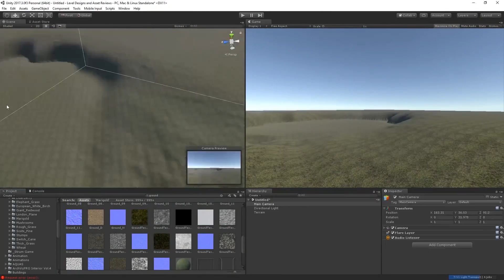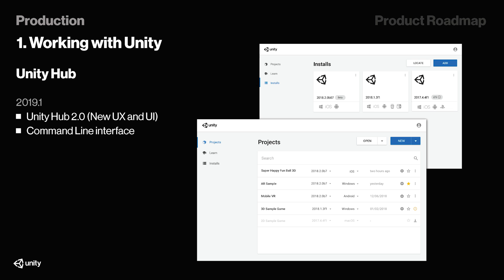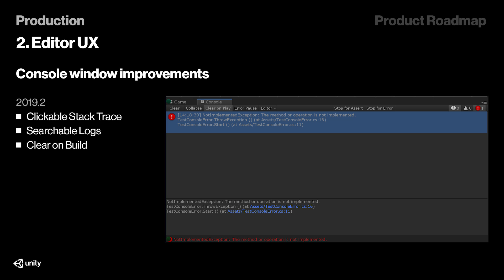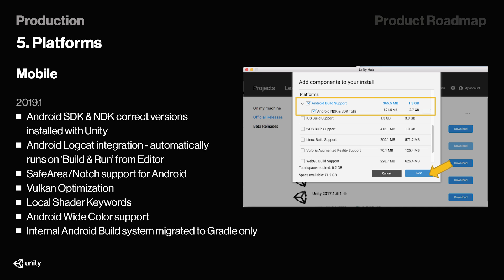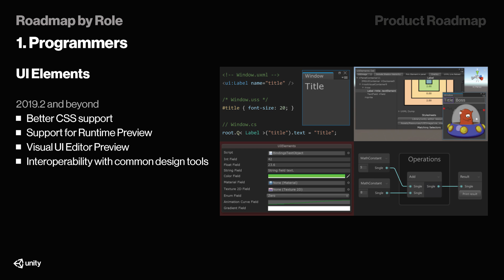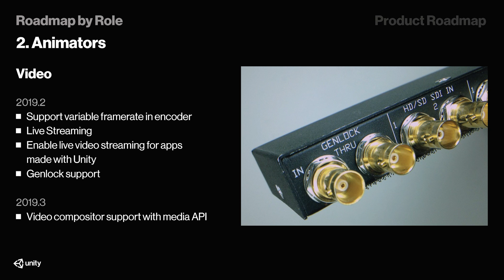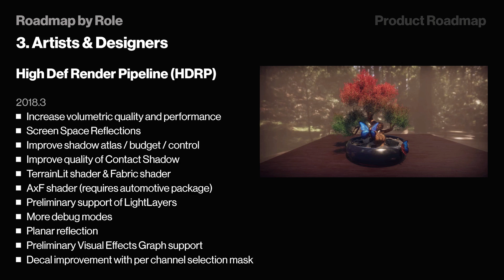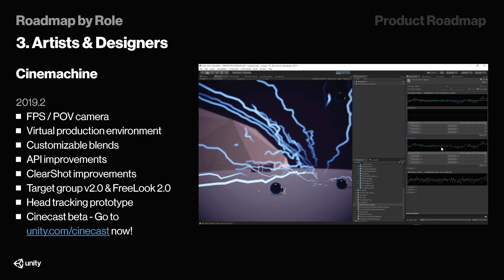UNITY 2019: VISUAL SCRIPTING, NEW UI & MORE! | Unity Roadmap & Feature News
The new Unity skin, Unity new theme, visual scripting, and a lot more... what is true, what is false? What's new in Unity 2019? Let's check it out!

● Show Notes